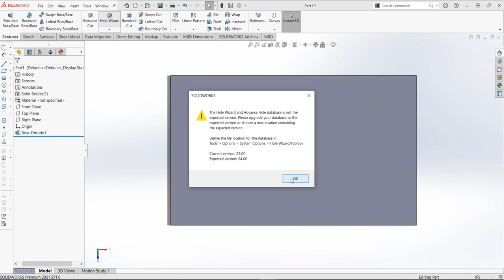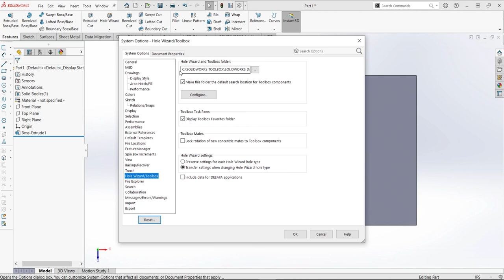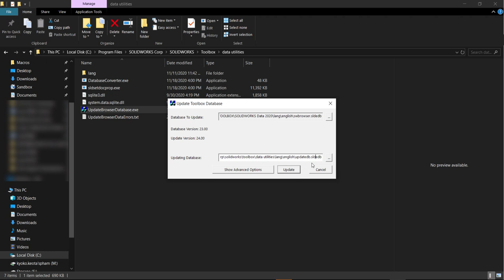Manually Updating the SOLIDWORKS Toolbox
This video goes over how to manually update your toolbox in the case your Toolbox didn't update when you updated SOLIDWORKS. This is more prevalent in a multi-user / collaborative environments where users store their toolbox in SOLIDWORKS PDM or on a network drive.